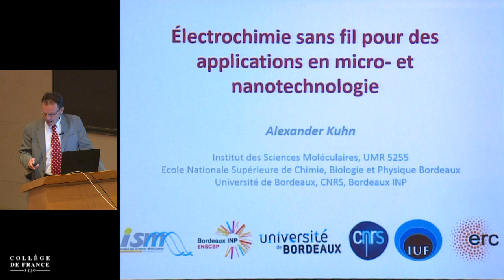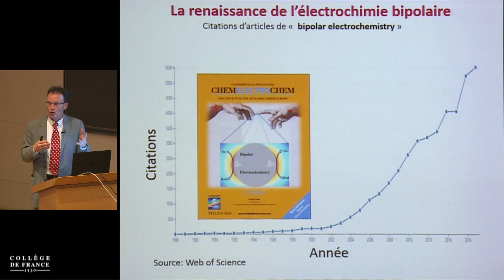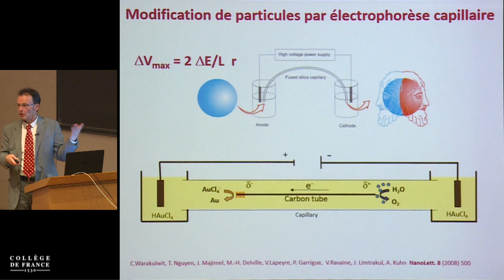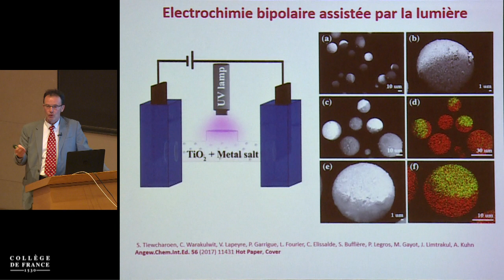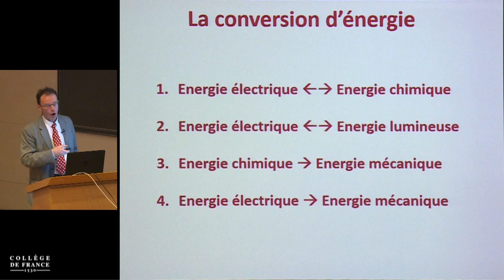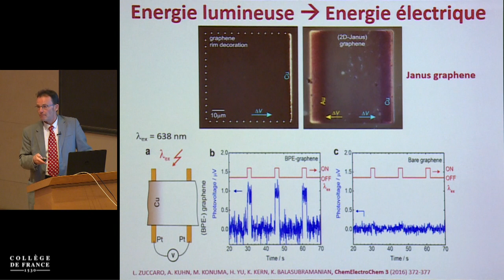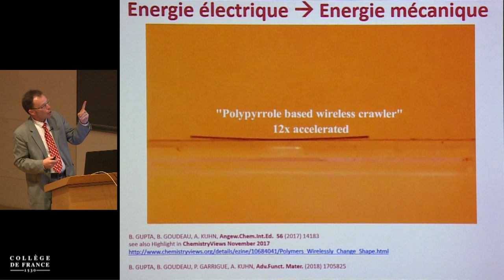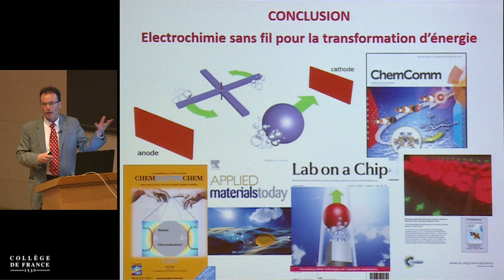Electrochimie appliquée : rôle des électrolytes... (6) - Jean-Marie Tarascon (2017-2018)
Enseignement 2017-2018 : Electrochimie appliquée : rôle des électrolytes et interfaces pour dispositifs de stockage et conversion
Séminaire du lundi 26 février 2018 : Électrochimie sans fil pour des applications en micro- et nanotechnologie

Intervenant(s) : Alexander Kuhn, Professeur : Institut des Sciences Moléculaires, UMR, CNRS, 5255 Groupe Nanosystèmes Analytiques Bordeaux INP